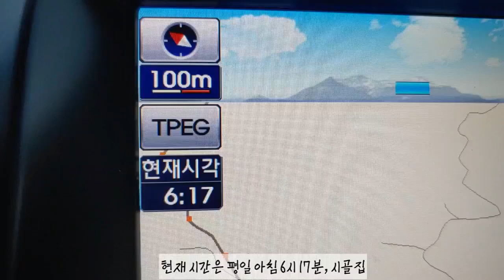엄마가 버린 아기 길고양이 독립시키기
하룻밤을 혼자 보내도록 하고
다음날 아침 일찍 보러 갔습니다